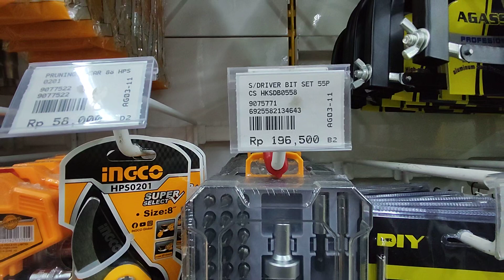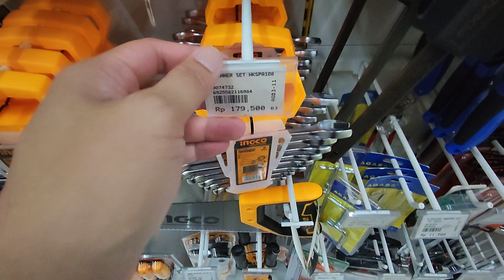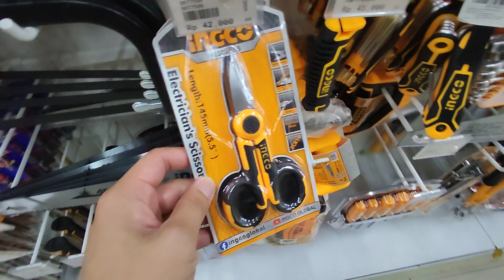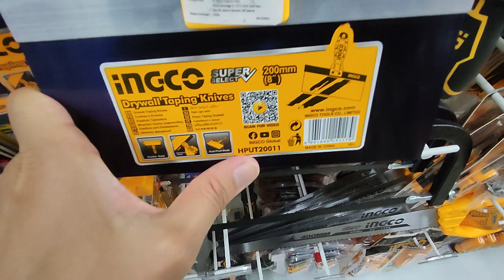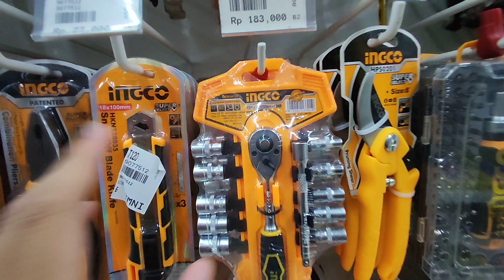Iseng Liat Koleksi Ingco di MR. DIY Tamini Square Lagi